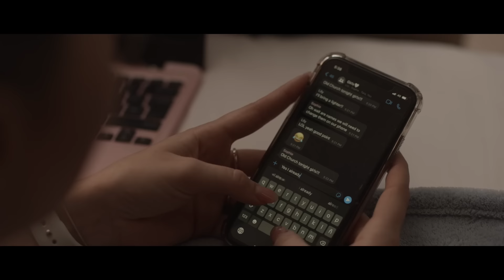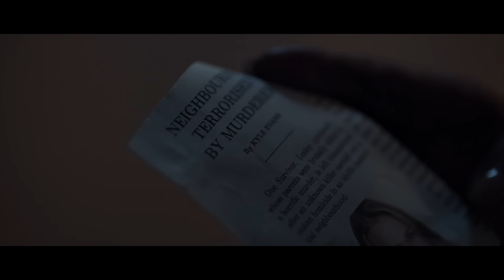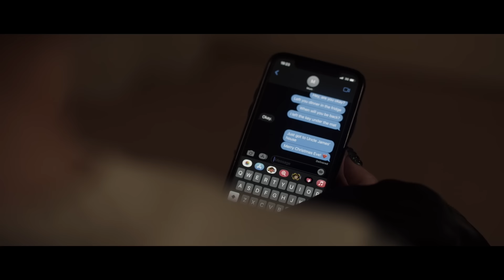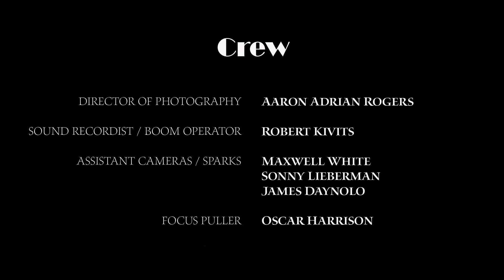JACK FROST | Terror | Película Completa en Español Latino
Una familia está aterrorizada por un demonio de Navidad, Jack Frost, y debe aprender los oscuros secretos de su familia que se relacionan con la razón por la que están malditos. Esta Navidad, Jack no se detendrá ante nada para vengarse de los que quedan en el linaje.

Dirigido por: Liana Failla
Protagonizado por:Sarah T. Cohen, Nikki Wright, Richard Kovacs, Sylvia Clegg, Nicola Wright